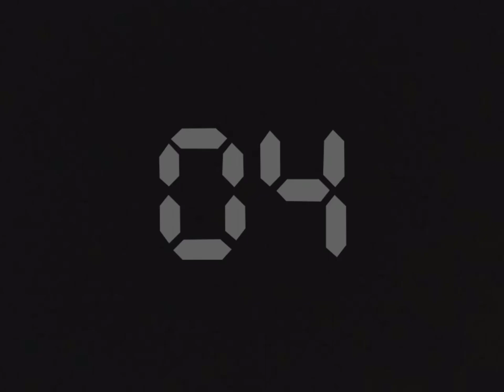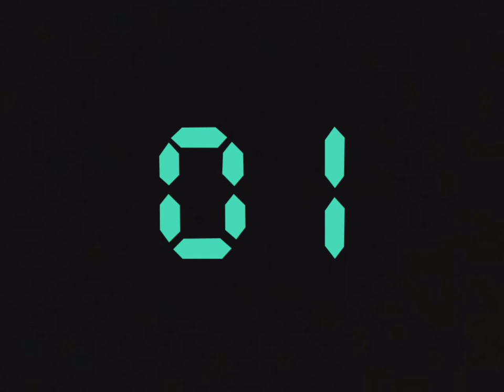50 Shades Of Digital Countdown Timers | 10 Seconds Countdown Timers Free To Use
50 Shades Of Digital Countdown Timers | 10 Seconds Countdown Timers Free To Use

Digital 10 Second Countdown Timers in 50 different Color Shades that can be used wherever you wanted to.

Timer
Timers
Countdown Timer
Countdown Timers
10 Second Countdown Timers
10 Sec Timers
10 Second Countdown Timers in multiple Colors
Digital
Digits
Multiple Color Timers
Multiple Colours Timers
Digital Timer
Digital Countdown Timer
Digital Timers
Digital Countdown Timers
Multicolored Digital Timers
Countdown timers Free
Free Countdown Timers
50
50 Shades
50 shades of
50 Shades of Digital
50 Shades of Digital Countdown
50 Shades of Digital Countdown Timers
50 Shades of Timers
50 Colors Timers
50 Colours Timers
Timers in Different Colors
Timers in Multiple Colors
Timers in 50 Colors
Timers in 50 Shades
Countdown Timers in multiple Colors
Countdown Timers in Multiple Colours
Digital Timers in Different Colors
Digital Timers in Multiple Colors
Digital Timers in 50 Colors
Digital Timers in 50 Shades
Digital Countdown Timers in Different Colors
Digital Countdown Timers in Multiple Colors
Digital Countdown Timers in 50 Colors
Digital Countdown Timers in 50 Shades